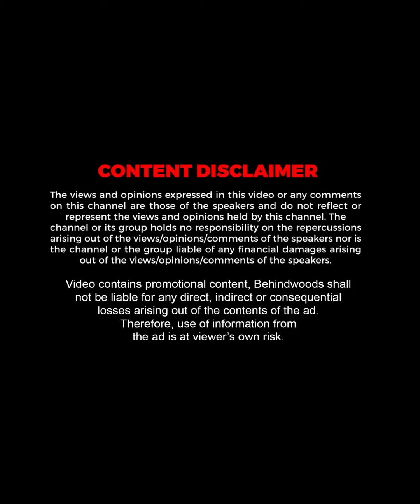ROLEX & DILLI பின்னிட்டீங்க போங்க 😂🔥